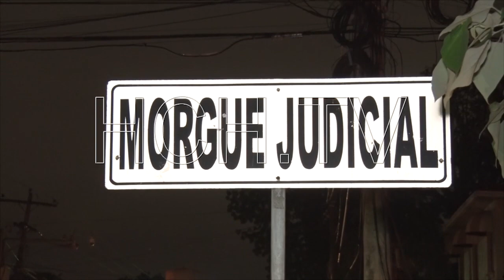Una persona fallecida tras aparatosa caída